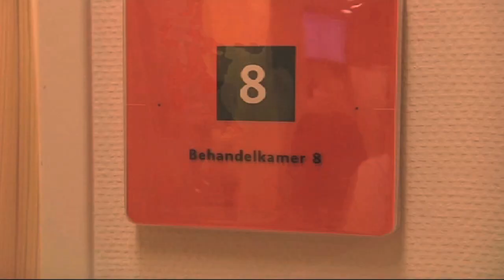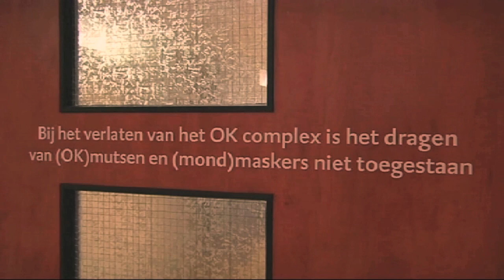Werken als ANIOS Chirurgie in het UMCG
Werken in het UMCG:
Ben je op zoek naar een vacature kijk dan op voor het actuele overzicht. Ook kun je je daar aanmelden voor de vacature e-mailservice.